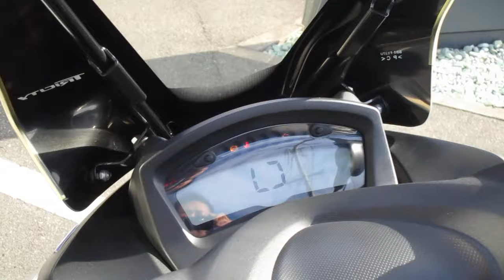トリシティ 155 2022年 中古車 フロント二輪の接地感、安定感は最高!街乗りからツーリングまで幅広く使えて快適です。 バイクショップ名:YSP豊川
オプションでミツバ製ETCアンテナ分離型車載器、純正グリップウォーマー、純正ナックルバイザー、純正ハイスクリーン、純正ボックスステー&ユーロトップケースベース付です。155ccだから自動車専用道路はもちろん高速道路も走行できます!フロント二輪で左右サスペンションが独立してるから道路状況に合わせて軽快なハンドリングでバツグンの安定感でコケる気がしません!